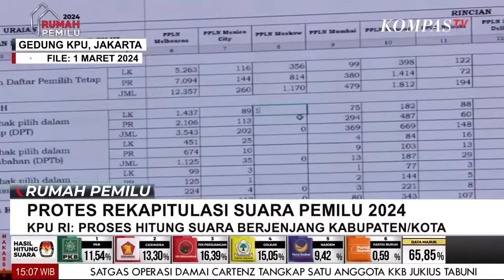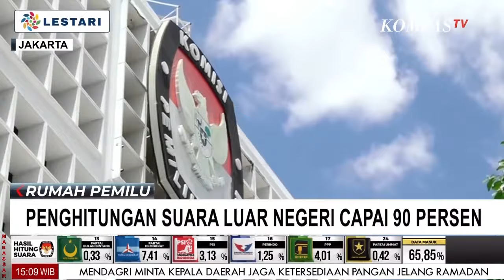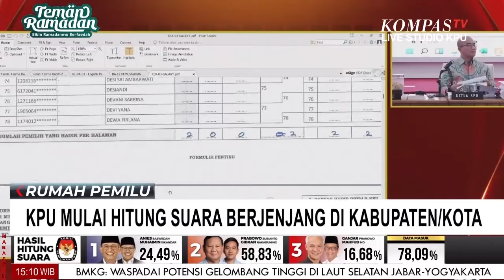KPU RI Mulai Hitung Suara Berjenjang Di Kabupaten Kota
JAKARTA, KOMPAS.TV - KPU RI Mulai Hitung Suara Berjenjang Di Kabupaten Kota